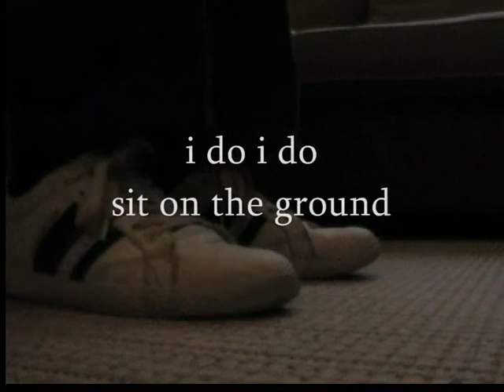I Do I Do - Sit On The Ground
From I Do I Do's second album 'More Light' (2010).
Back in 2010 I Do I Do was a four piece band: Stefaan Decroos (guitars, vocals), Jonas Tournicourt (Guitars, vocals), Jeff Goddard (bass), Stephan Spriet (drums).